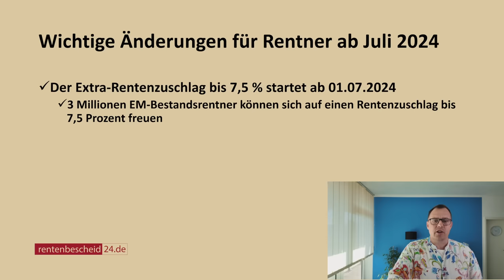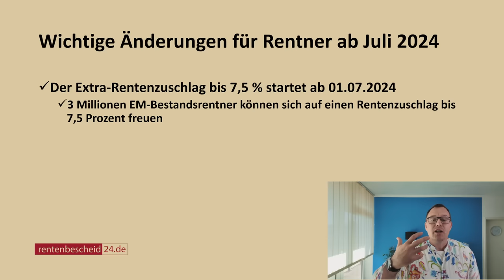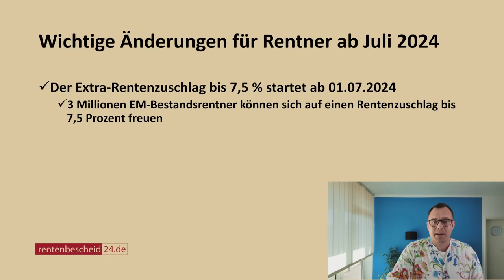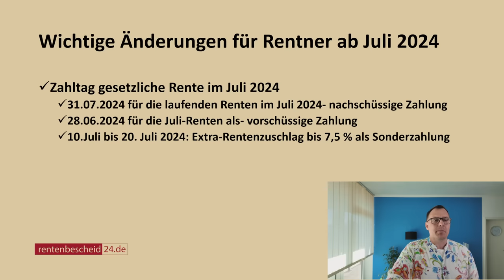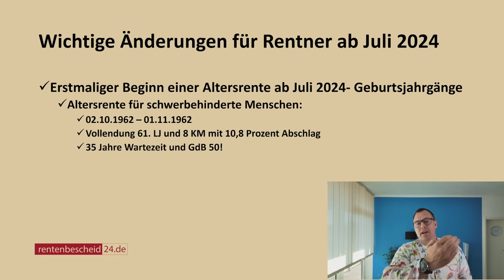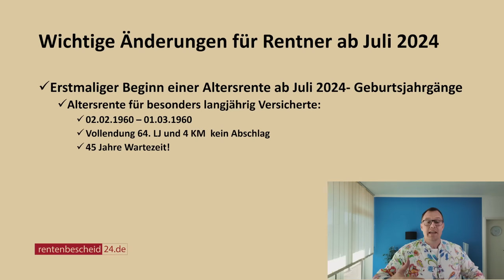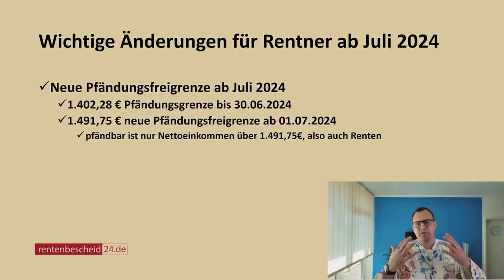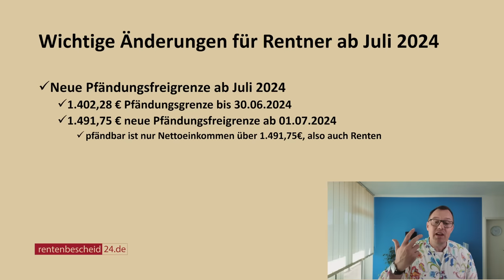5 wichtige Änderungen für Rentner ab Juli 2024: Rentenerhöhung, Pfändungsgrenze und Co.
Der 01. Juli 2024 kommt mit großen Schritten. Rund 21 Millionen Rentnerinnen und Rentner freuen sich auf eine Rentenanpassung. 4,57 Prozent mehr Rente gibt es ab dem 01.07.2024. Die Rentenerhöhung bedeutet in Zeiten der starken Inflation mehr Geld für Rentner. Aber nicht nur das, sondern auch der Extra-Rentenzuschlag bis 7,5 Prozent für rund 3 Millionen Berechtigte kommt ab dem 01. Juli 2024. Wir freuen uns für alle Begünstigten und hoffen das Beste, dass es 2025 mit der Rente auch nach oben geht. Weitere Änderungen die für Rentner ab Juli 2024 wichtig sein können, hier in diesem Video oder im verlinktem Textbeitrag ( Stand 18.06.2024).